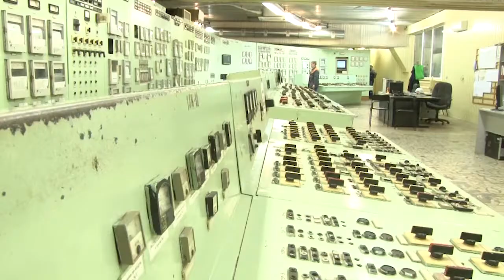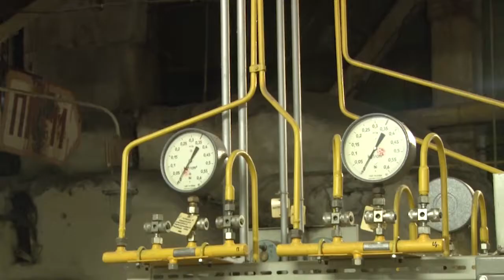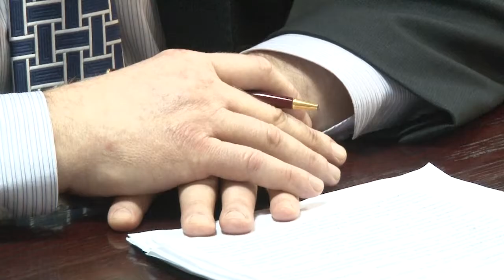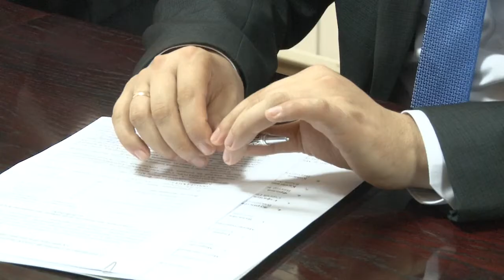Дневник губернатора №21. Сентябрь 2018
Работа губернатора Морозова в конце сентября 2018 г. Пуск тепла, ход уборочных работ, вывод из кризиса завода КПД-1, ремонт Ленинского мемориала.